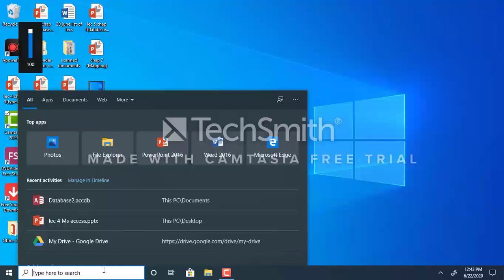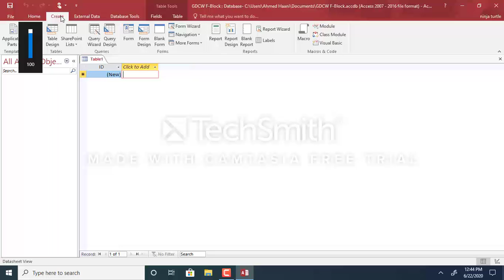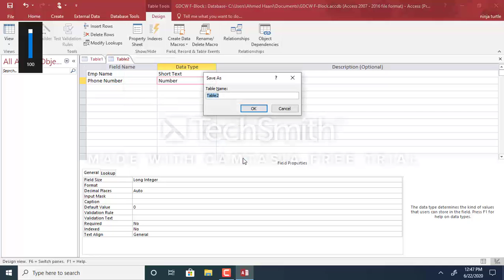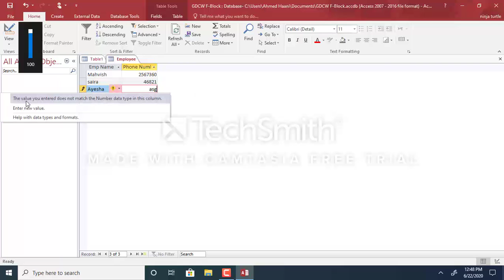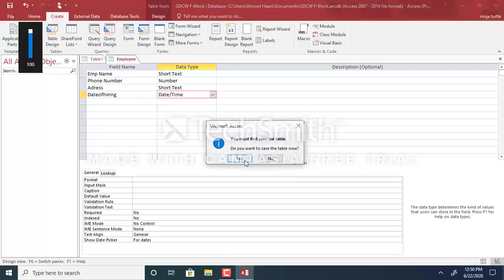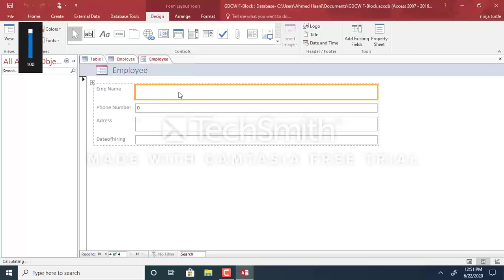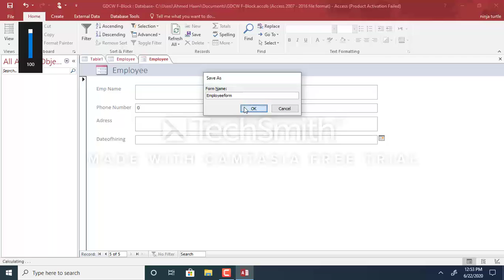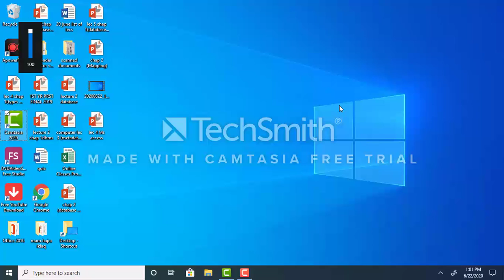Computer Lec 10(ms access practical) by Ms.Mahvish Mir